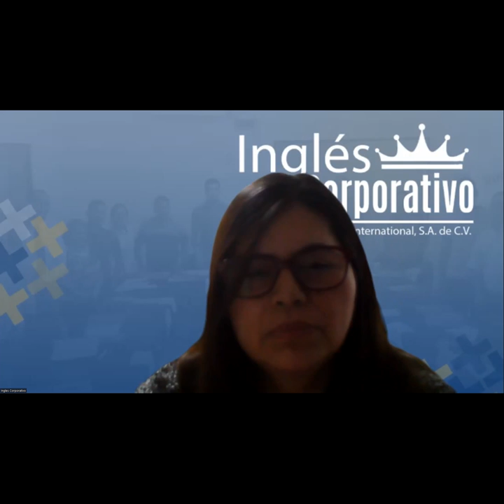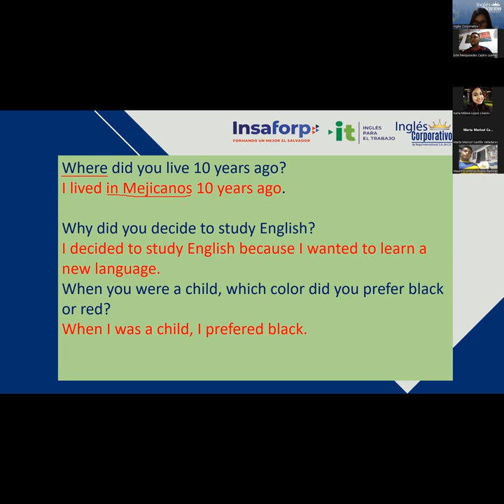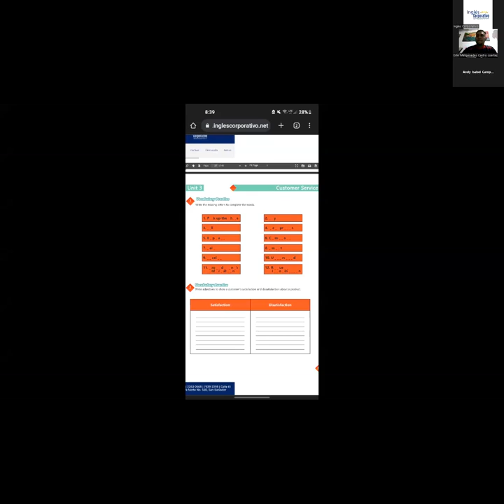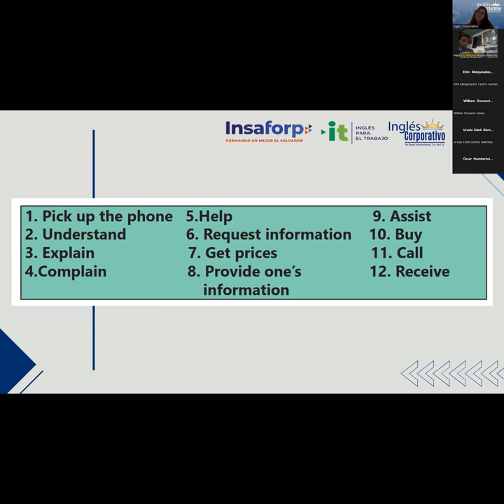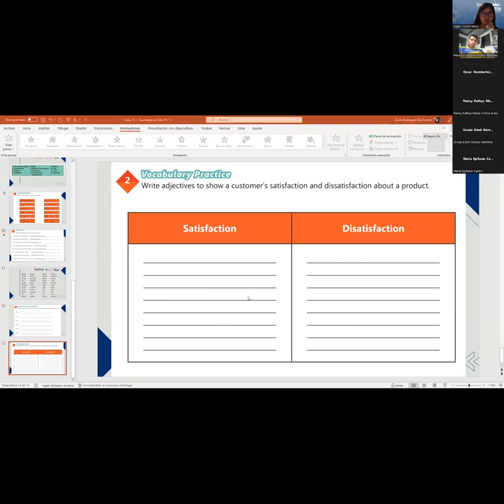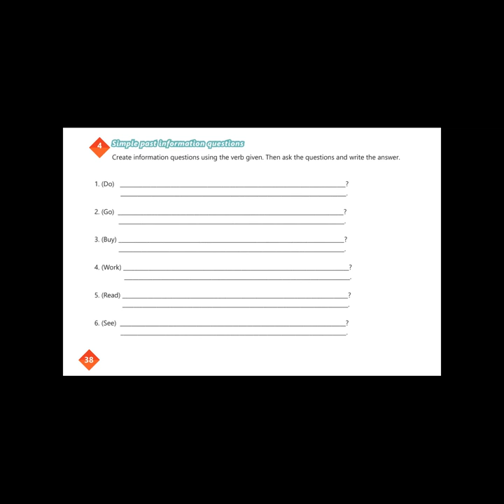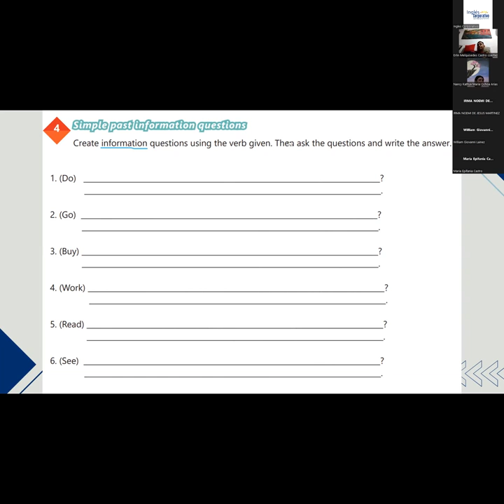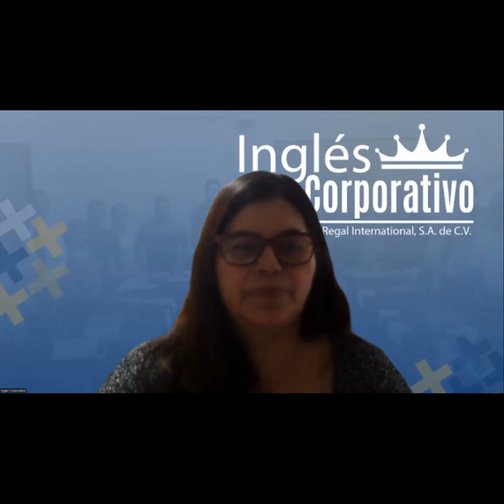Sesion 15 - 16/6/2023 - 29750-8048-0083/2023 - Rodriguez - Simple past review and practice